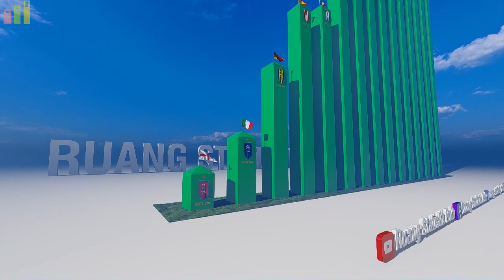RANGKING PENDAPATAN KLUB UEFA 15-1 BULAN FEBRUARI 2023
Manchester City sudah dua musim berturut-turut dinobatkan sebagai klub terkaya di eropa dengan pendapatan klub mencapai €731m, yang dirilis oleh Deloitte Money League.